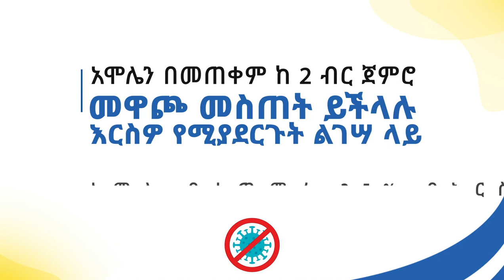Join the fight against CORONA VIRUS @AmoleChatBot / Yilma Geberab /